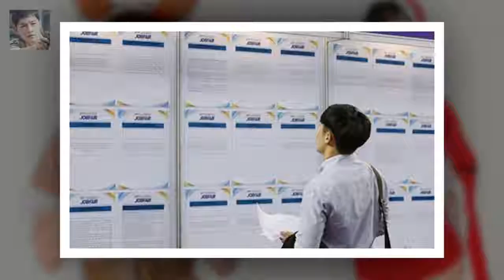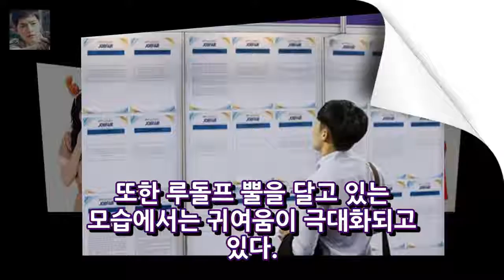아오이 소라 섹시산타 vs 귀여운 루돌프 당신의 선택은? 엔터테인먼트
일본 AV 레전드로 불리는 아오이 소라의 성탄절 기념 코스프레 스틸이 온라인의 화제가 되고 있다. 25일 주요 포털사이트 실시간 검색어 상위권에 성탄절과 크리스마스에 관련한 내용들이 올랐다. 이와 관련해 일본 AV배우 출신 아오이 소라의 크리스마스 기념 코스프레 사진이 주목을 받고 있다. 아오이 소라는 과거 성탄절을 맞아 신의 SNS를 통해 크리스...
내 과거 받아 준 사람 AV의 전설 아오이 소라 결혼...남편은 DJ?  엔터테인먼트:
정려원 수상소감 지적 김성준 네티즌 뭇매에 글 삭제 - 스타뉴스  엔터테인먼트: